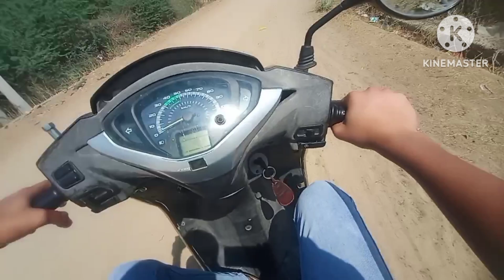bike par kiya ho gya | बाइक पर ब्लॉग 😅